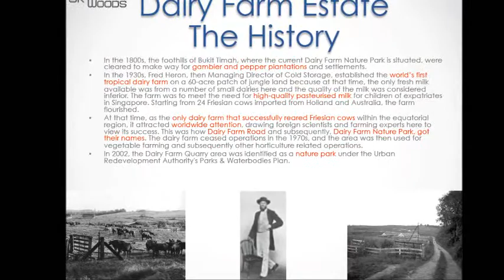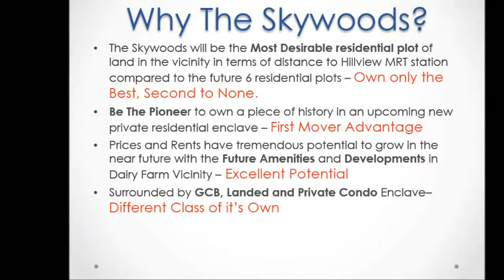The Skywoods at Dairy Farm Heights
99 years leasehold condominium nestled in the nature enclave of bukit timah greenery.